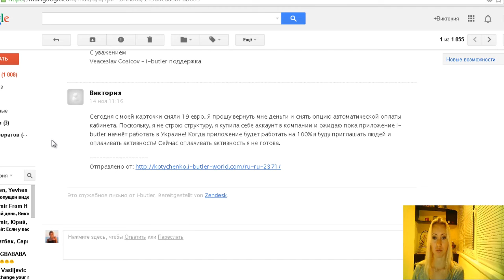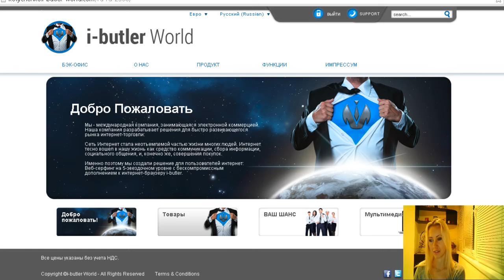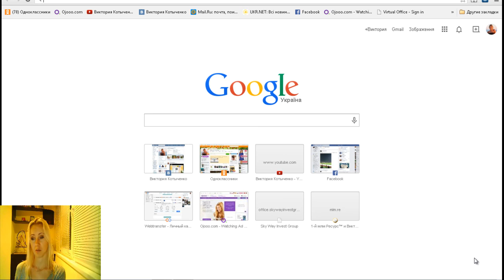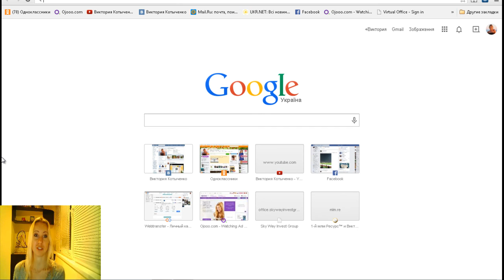Про i butler - как не платить ежемесячную активность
Спасибо компании i-butler за честное сотрудничество!
Айбатлер, по моему запросу в поддержку, вернул мне деньги (19 евро) за ежемесячную активность кабинета!
Строить бизнес с компанией i-butler теперь намного приятнее!
Всё таки с немцами можно серьёзно сотрудничать!
В этом видео я коротко рассказываю в чём суть приложения i-butler.

Преимущества работы с партнёркой AIR:
- официальный договор;